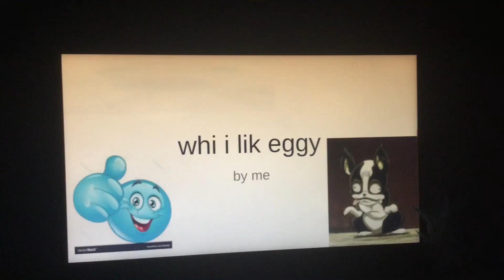my iggy slideshow 😎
help… so many… characters….